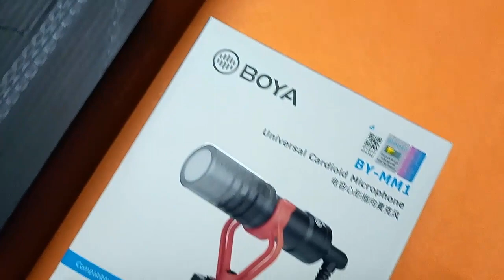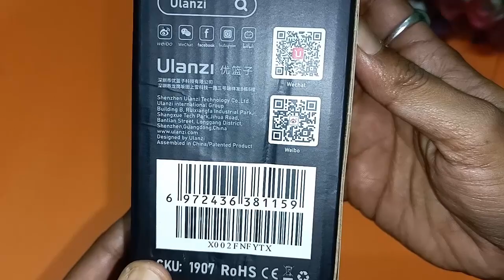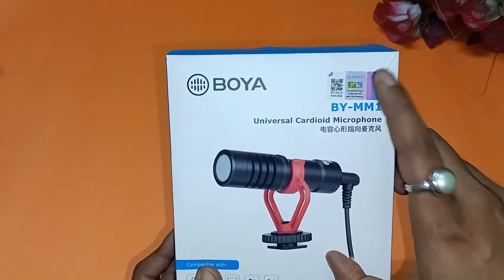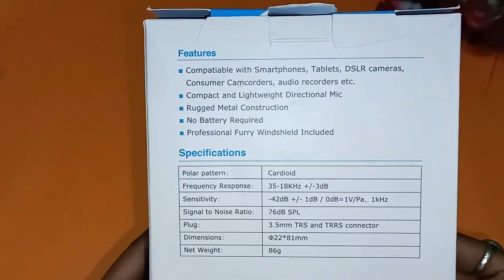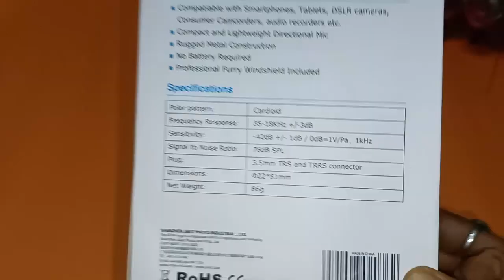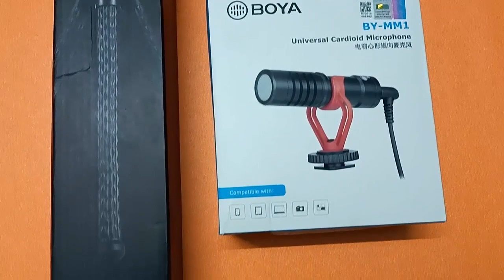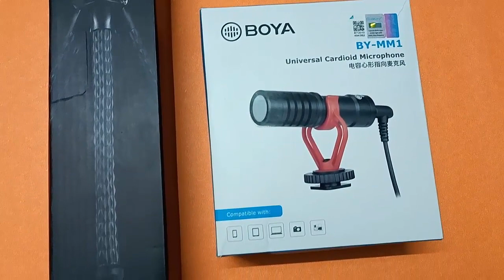Best Tripod And Mic For Mobile Vlogging in 2022 | Low Budget Vlogging MIC and TRIPOD (Ulanzi & Boya)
Best Tripod And Mic For Mobile Vlogging in 2022, Cheap And Best Mobile Vlogging Setup In 2021-22. Low Budget Vlogging MIC and TRIPOD, Low Budget  mobile Vlogging MIC and TRIPOD, best Vlogging MIC and TRIPOD .

BOYA by-MM1  Microphone (MIC)